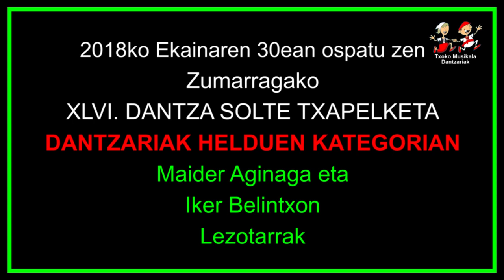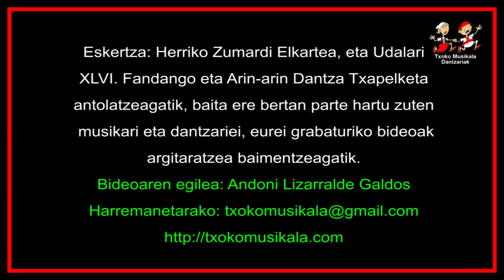201806300101 Maider Aginaga eta Iker Belintxon, Zumarragako 46 Dantza Txapelketan Zumarragan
2018ko ekainaren 30ean, Zumarragann ospatu zen; Bikote Nagusientzako 46. Dantza Solte Txapelketa, Zelai Ariztin eta   bertan parte hartu zuten nagusien mailan ondorengo dantzariak:

Lezoko Maider Aginaga eta Iker Belintxon.
Azpeitiko Larraitz Larrañaga eta Amets Amubieta.
Bergarko Saioa Galarraga eta Julen Murgiondo
Errezilgo Leire Eizmendi eta Azpeitiko Gorka Kerejeta.
Gasteizko Sara Chaves eta Gorka Etxeandia.
Azpeitiko Maider Arrieta eta Jon Ander Iriondo
Zumarragako Adirane Peñagarikano eta Urretxuko Josune Martin

Bideoan, Maider Aginaga eta Iker Belintxon Lezoarrak.Zumarragan,  Bikote Nagusientzako ospatu zen 46. Dantza Solte Txapelketan.

DANTZA TXAPELKETAK eta. BIDEO - AUKERATU pestañetan